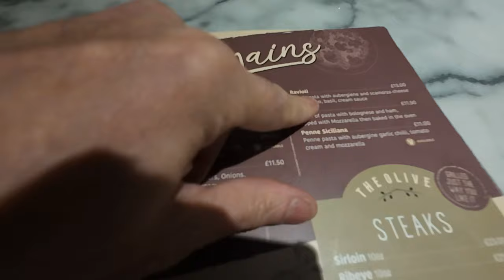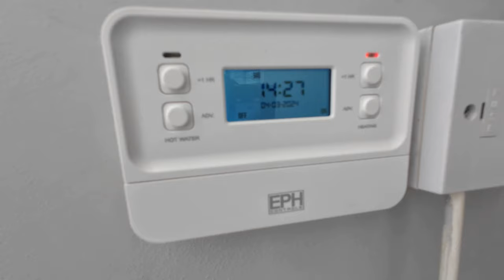First Look at Our New Home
A last Italian meal out with Sandra and Lee and we give you a first look at our new home, near Skegness.
We hope to have final completion dates very soon.